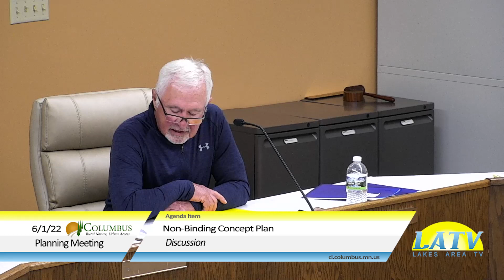Columbus Planning Commission June 1st, 2022